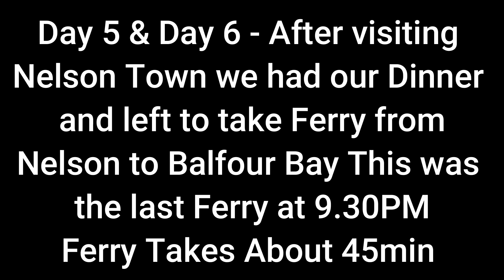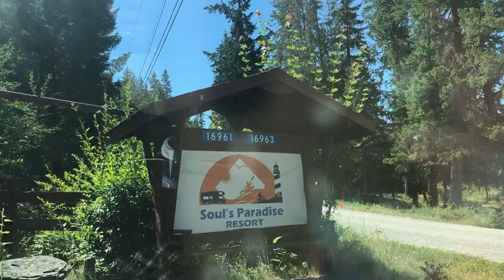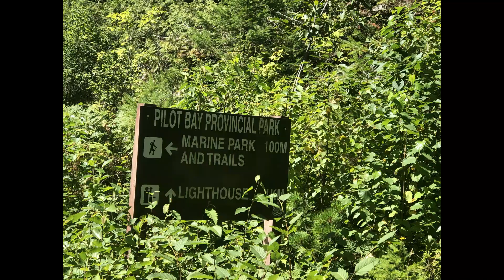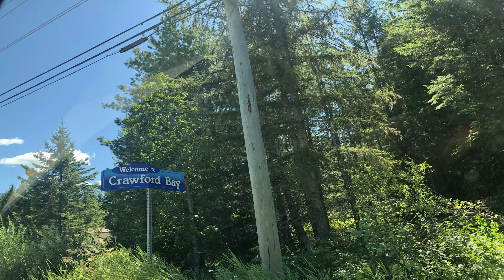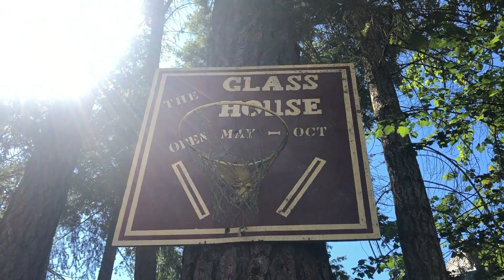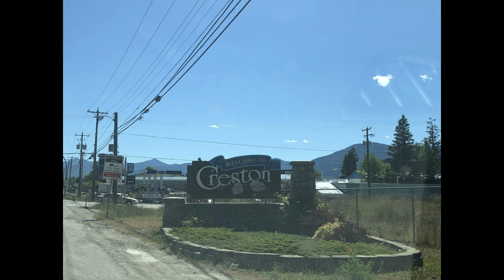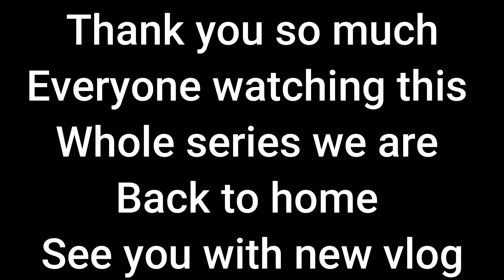Summer 2020 Road Trip# Camping# Ferry# Creston# Sparwood Fernie # Part -7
Hello All,

This is continuing series from part 1 to part 7- Me and my husband went for a road trip from Alberta to British Columbia. Wonderful experience.

This is the part 7 last vlog of the series drive from nelson to back home You guys can see many interesting farms and there beauty with of lots of town. The night we started the drive from Balfour ferry to Crowfoot bay. stay night the visited lots of shops such as North woven broom shop, Jewelry shop, clothing, Dog patch pottery, bear foot hand weaving.

Town visited Creston (lots of cherry tree), Cranbrook, Sparwood, Ferine (dinner at Kitchen of India). Back home Alberta with lots of good memory and nice experience.

If you haven't checkout this series then here is the link below,

We will see you with the new and interesting vlog.